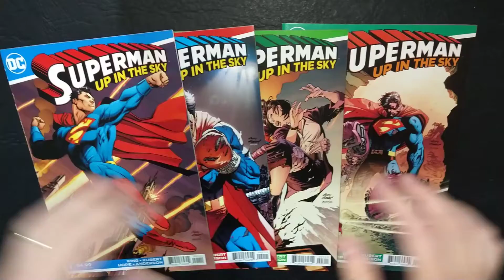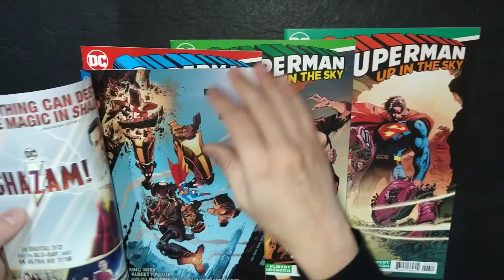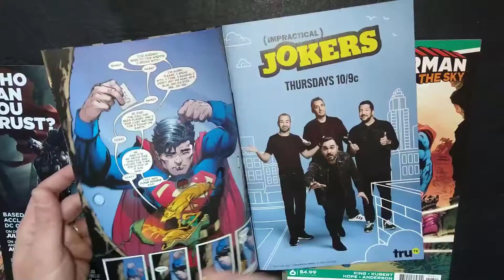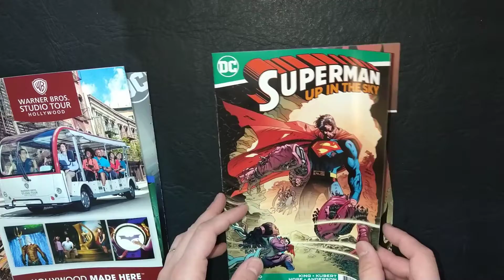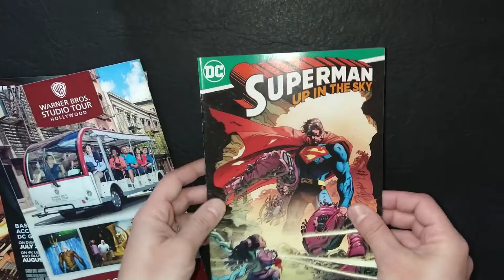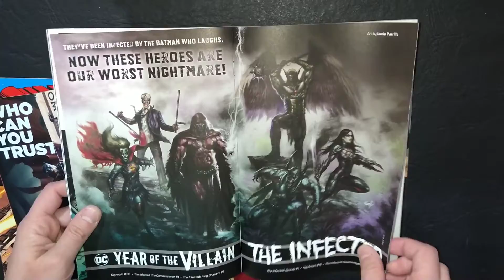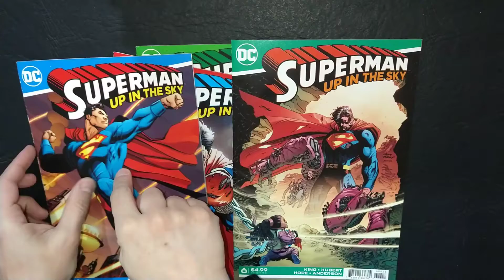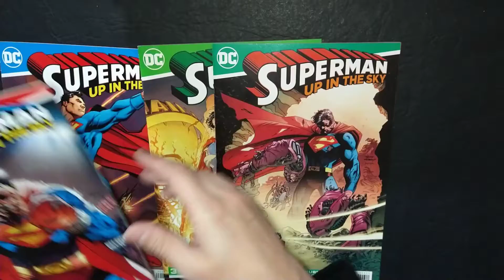REVIEW: Superman Up in te Sky | Una Carta de Amor a Kal El de Tom King y Kubert | Reseña y Opinión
REVIEW: Superman Up in te Sky | Una Carta de Amor a Kal El de Tom King y Kubert

Reseña de esta serie que recoleta en forma de reprint todos los capítulos de la historia de Superman Up in the Sky escrita por Tom King y dibujada por Andy Kubert para los especiales de 100 páginas que se vendían en los Wallmart junto a otras historias. Breve vistazo al comic, opinión y veredicto como fan de Superman.